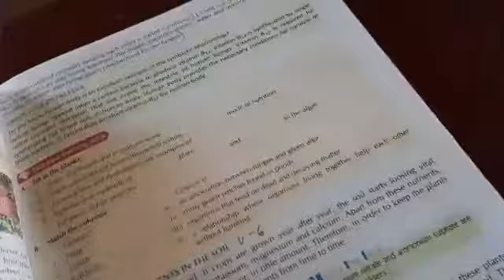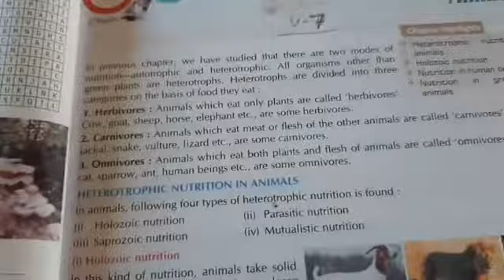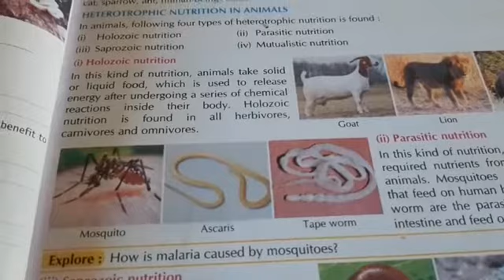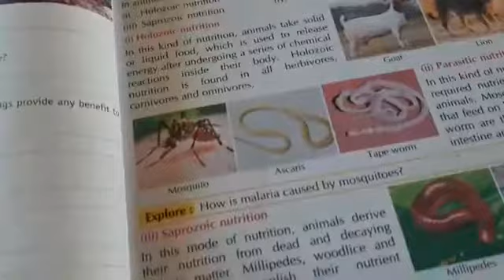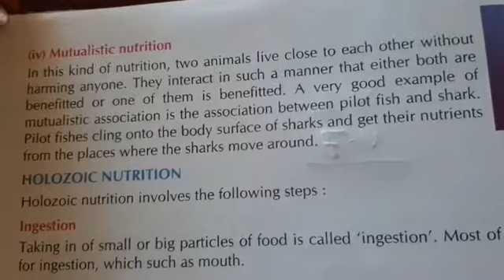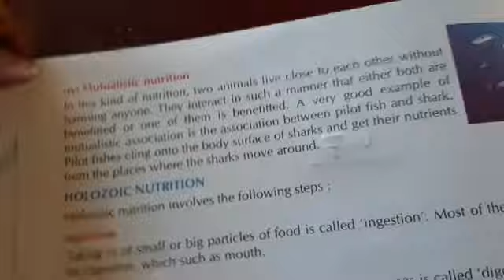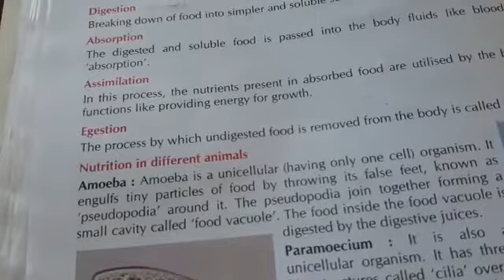Class 7 Science ch2 Nutrition in animals video 7